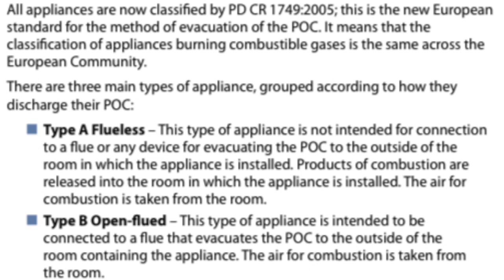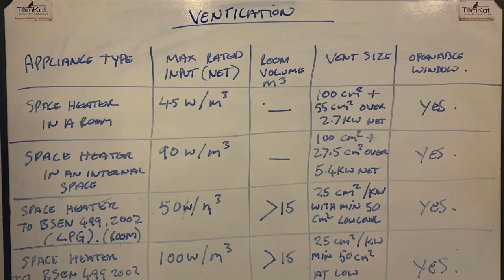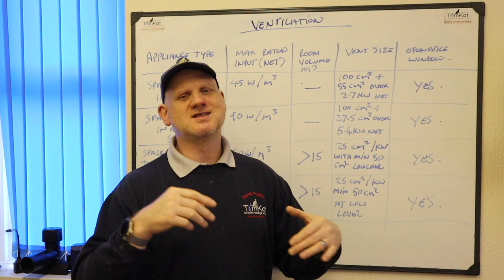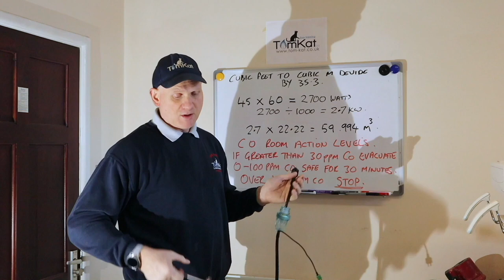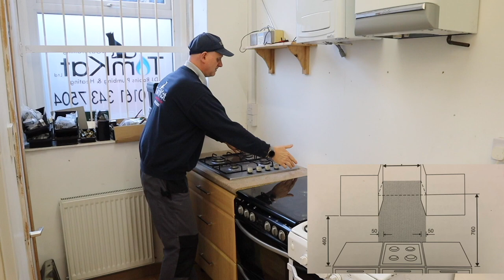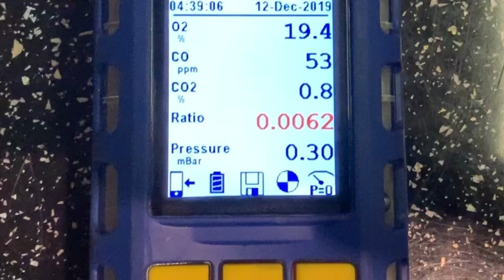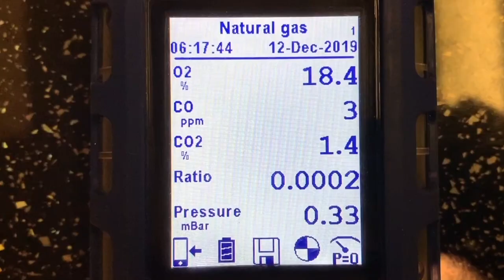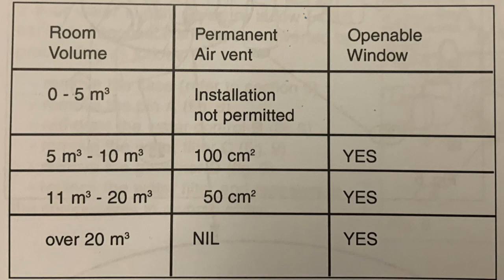FLUELESS GAS APPLIANCES, part 1 of all gas trainees need to know about gas appliance flues.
Derek in part 1 of 3 of flues for gas appliances shows us all you need to know when training on gas about flueless appliances. He looks at cookers, space heaters and water heaters explaining how they should be installed and checked according to the gas regulations the manufacturers instructions and standards.